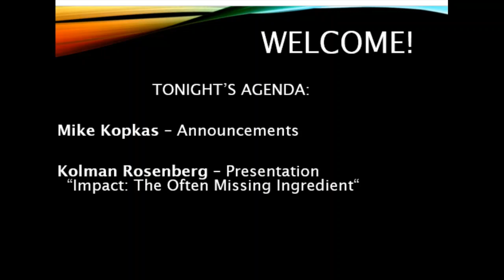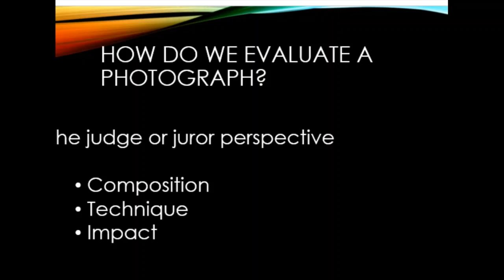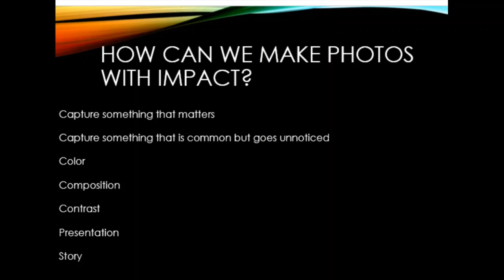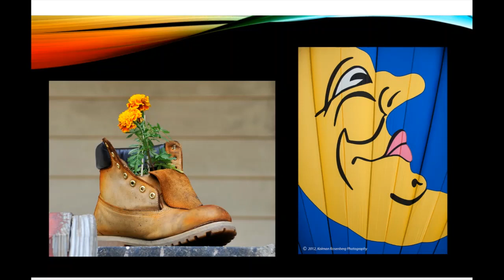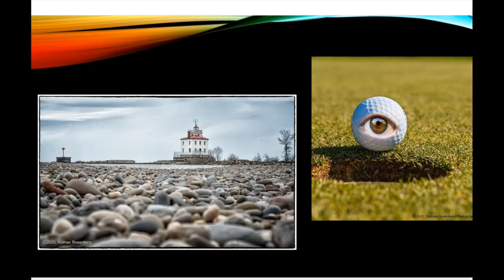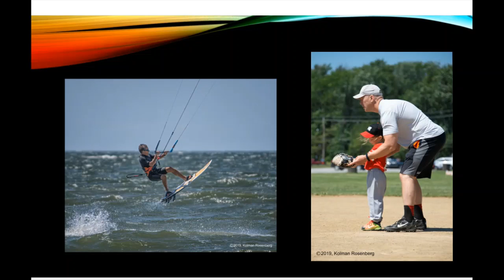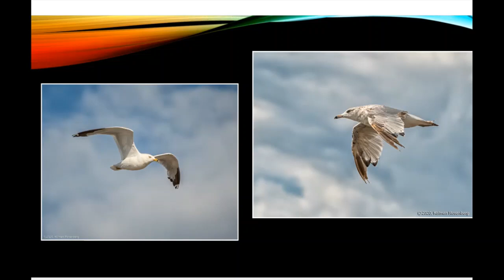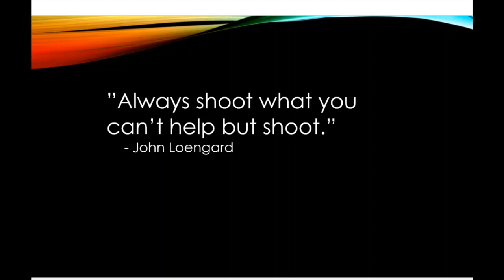Kolman Rosenberg - Impact: The Often Missed Ingredient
For tonight's meeting, we're pleased to have our own Kolman Rosenberg, speaking on the topic of Impact:  The Often Missed Ingredient.  Kolman will walk us through a variety of photos, representing many different photographic styles and subjects, and demonstrating how Impact can substantially enhance almost any photo we take.  Our new President, Mike Kopkas, has stated that one of his goals for the Club is to help refine our skills to objectively critique our work and Kolman's presentation is a great introduction to what we hope will become an ongoing series.